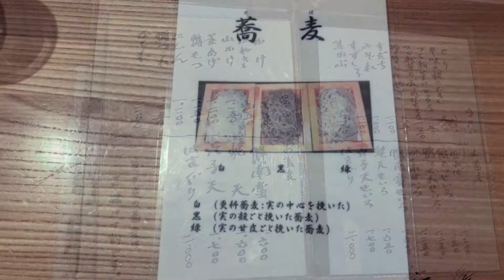30秒動画【美味しい！北海道】そばと手料理 をん坐（旭川市）【Delicious Hokkaido Food】Soba & Japanese food in Asahikawa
北海道で旬の食材を使ったグルメを熟年夫婦が食べ歩き。今回は、そばと手料理 をん坐（旭川市）を写真でレビュー。十割手打ちそばと手料理が人気で評判のお蕎麦屋さんです。